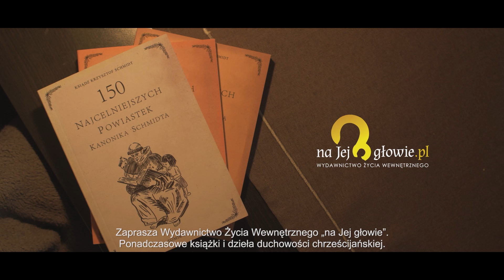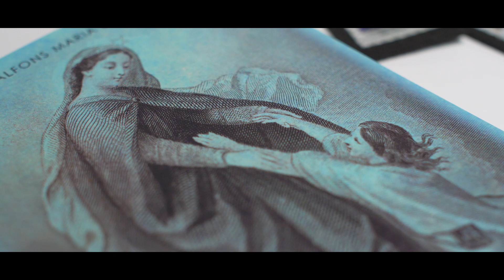#2 Matka Boża naszą pomocą i ratunkiem!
Kochajmy Maryję! Odmawiajmy Różaniec!
Zaczerpnięte treści pochodzą z książek:
św. Alfons Maria Liguori Uwielbienia Maryi
św. Alfons Maria Liguori "Przykłady cudownych interwencji Najświętszej Maryi Panny" - ta książeczka stanowi wyciąg z dzieła "Uwielbienia Maryi"

zaprasza
Wydawnictwo Życia Wewnętrznego
"naJejgłowie"